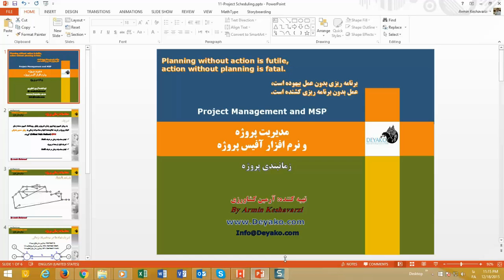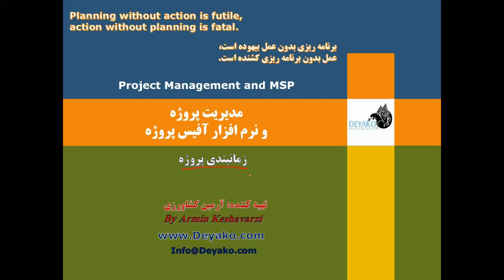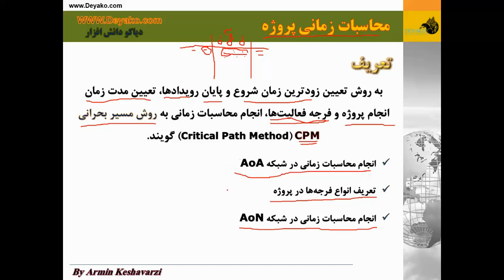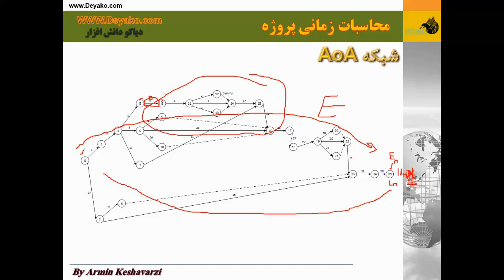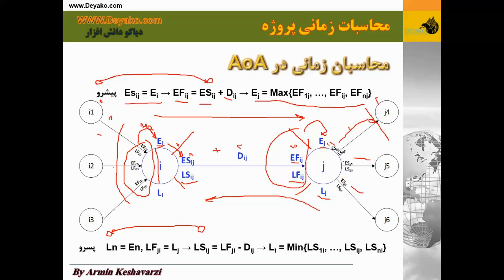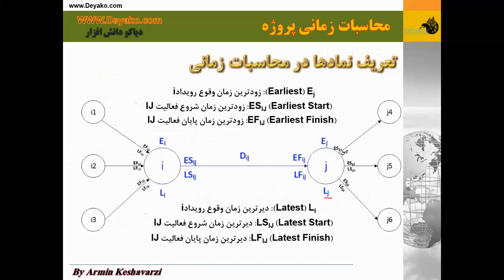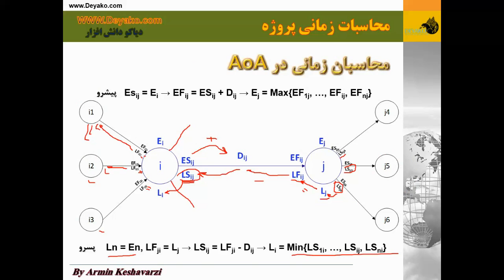11-زمابندی پروژه در شبکه AoA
برای دانلود فیلم و فایل این قسمت به وب سایت ما مراجعه کنید
Project Scheduling In AoA Network
زمانبندی پروژه در شبکه بر روی کمان

در این فیلم طریقه انجام محاسبات زمانی پروژه در شبکه های AoA تعریف شده است